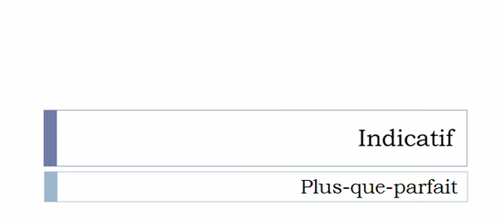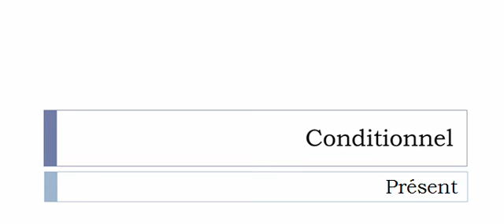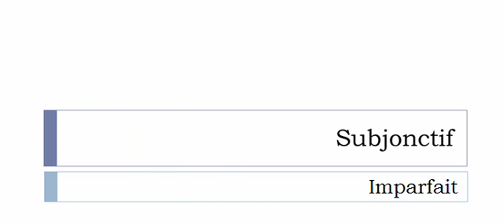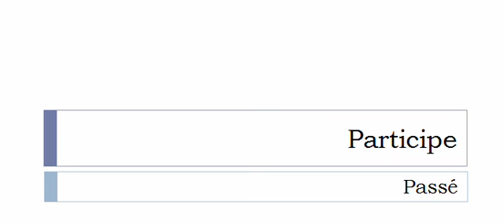Conjugaison visuelle # Verbe = Paralyser =